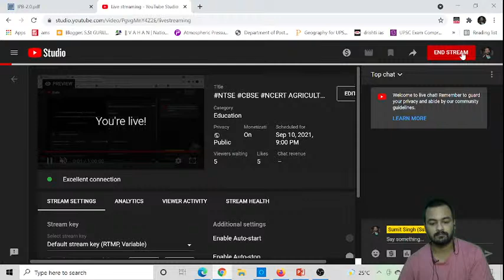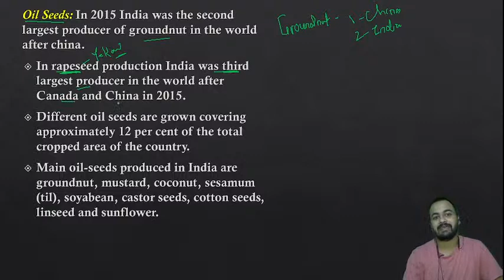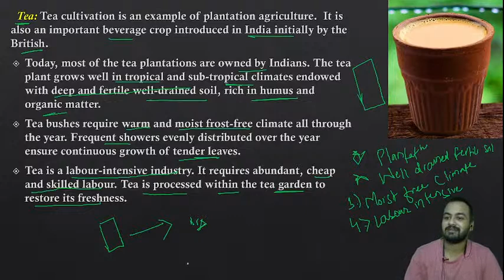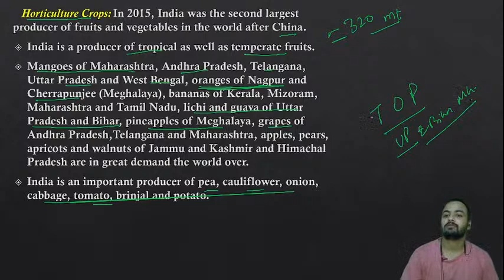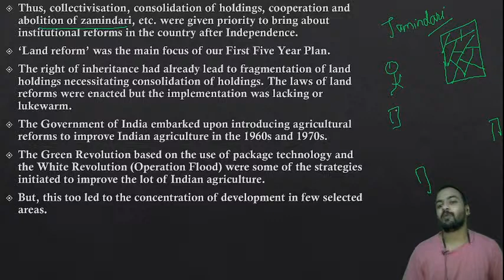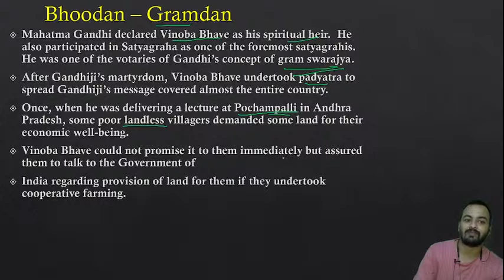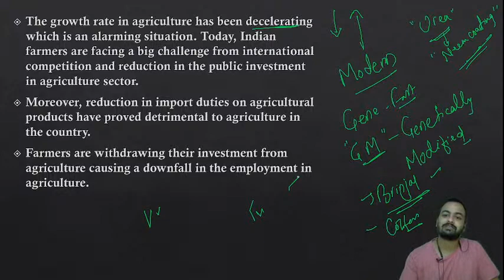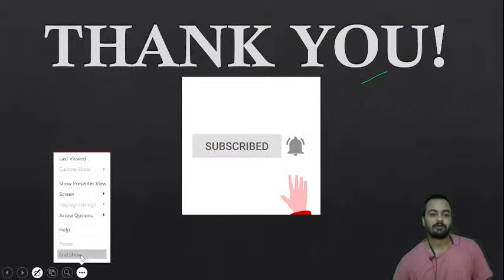AGRICULTURE ; Class 10 , GEOGRAPHY | Chapter-4 , NCERT | Ep-3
Hey, there this is Sumit Singh. In this lecture, S.St Guru will deal with the most interesting chapter of Class X, GEOGRAPHY i.e AGRICULTURE. This chapter is important for term-1 in your board exams.